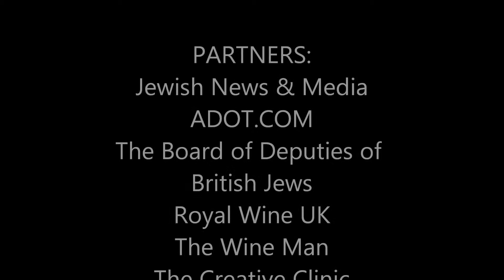Chanukah in the Square video number 3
CHANUKAH IN THE SQUARE, Monday 10th December 2012, Trafalgar Square, London WC2, watch out for more video clips of CHANUKAH IN THE SQUARE.